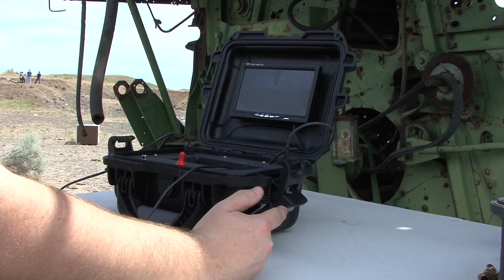RCWS Turret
The RCWS is a remote controlled weapon system, using a high resolution camera and sophisticated targeting software, capable of holding any 'AR' based firearm.